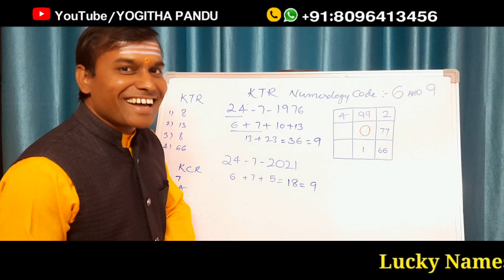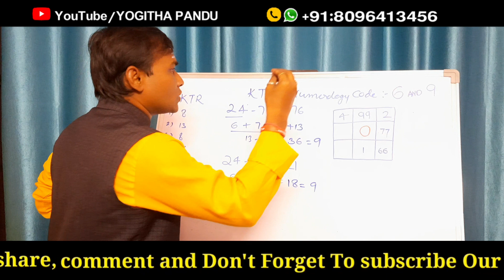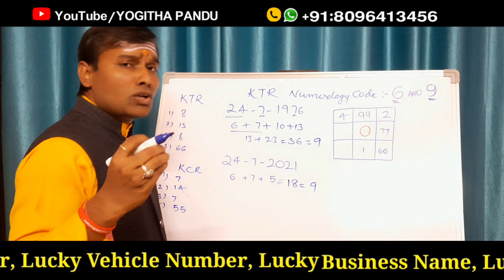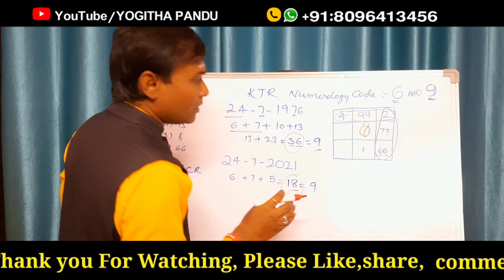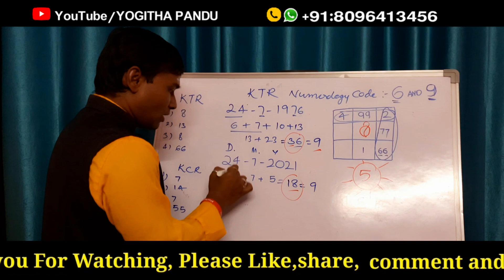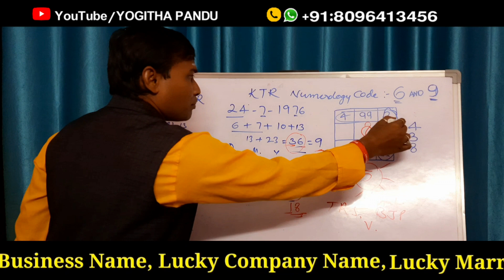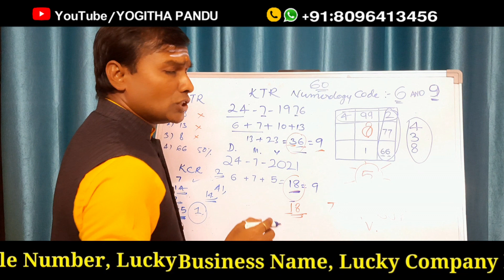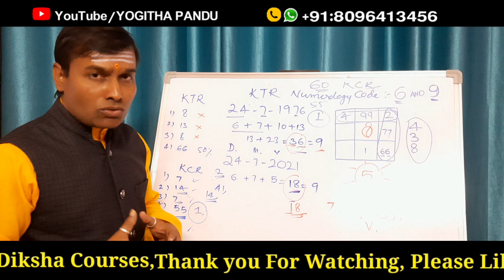numerology#prediction కేటీఆర్ భవిష్యత్తు 2021లో ఎలా ఉండబోతుంది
KTR numerology#prediction కేటీఆర్ భవిష్యత్తు 2021లో ఎలా ఉండబోతుంది